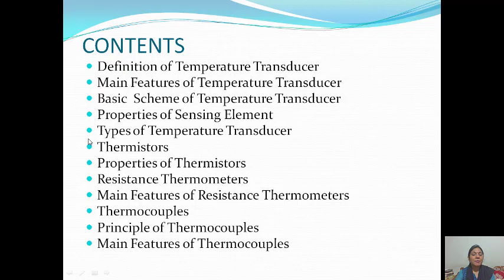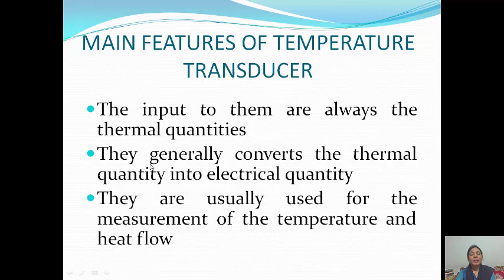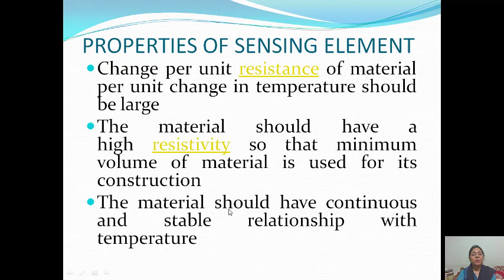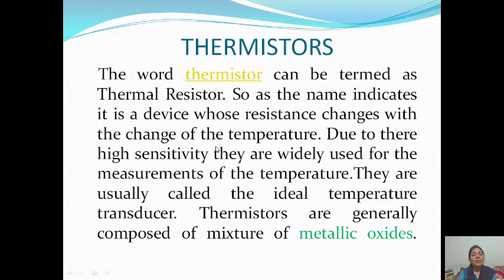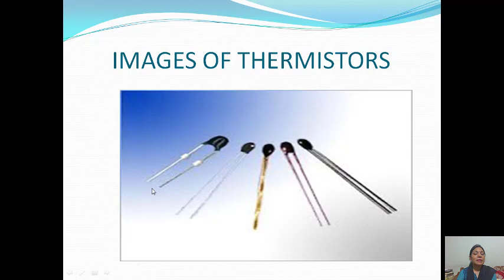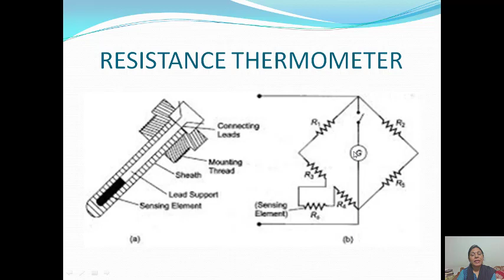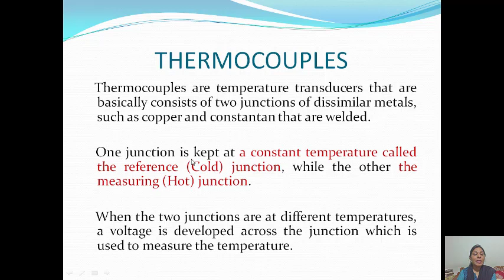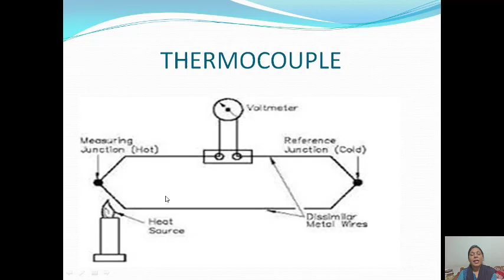Temperature Transducers EL 203